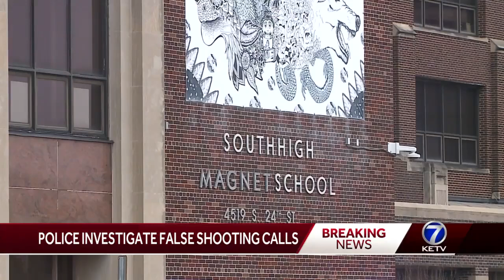Nebraska high schools, police investigate 'hoax' shooting calls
Multiple law enforcement agencies across Nebraska were called to various high schools Thursday morning after someone called 911 to report an active shooter at those locations.